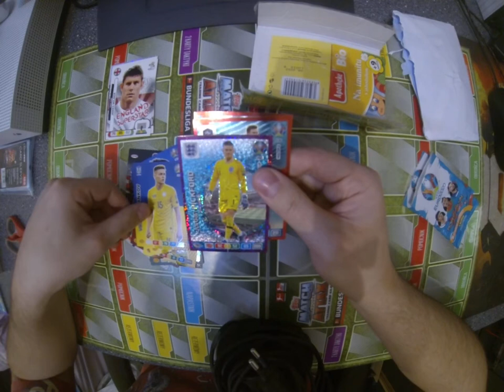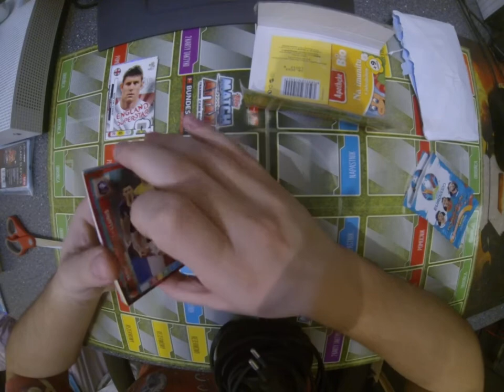🔥Kolejna wymiana co tam mamy?🔥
Witajcie kolejny filmik z wymiany kart wiec zapraszam do oglądania :D